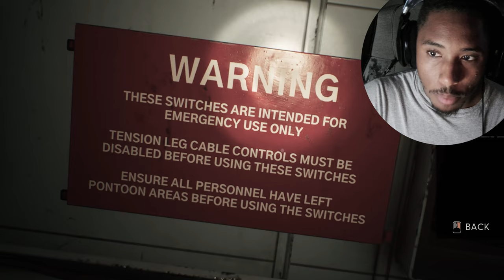SCREAMING my LUNGS OUT to this MASTERPIECE! [Still Wakes the Deep: Part 4 - ENDING]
We're back with another episode of Still Wakes the Deep, where we are trapped on a rig with a parasite that's killing your crewmates, and we have to figure out a way to escape.